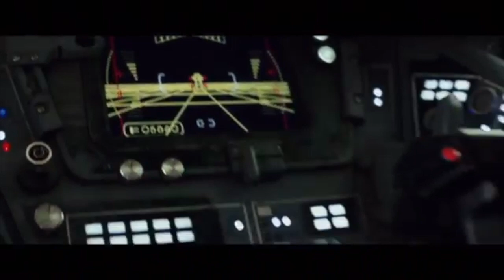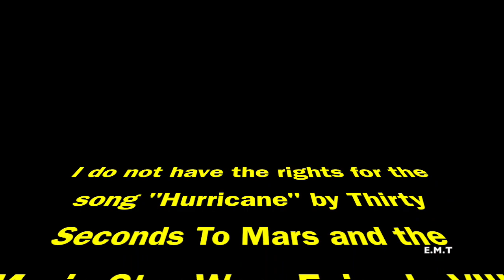Star Wars Episode VIII The Last Jedi Trailer Video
Artist or Band: Thirty Seconds To Mars

SanptChat- elijahtallman7